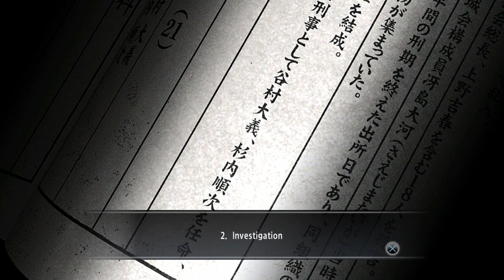Let's Play Yakuza 4 Episode 26 - Konatsu